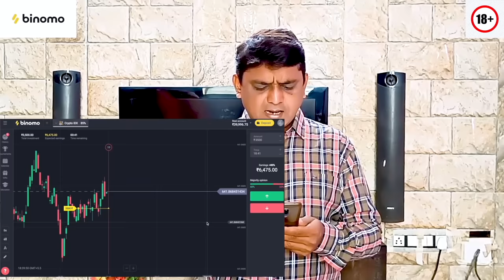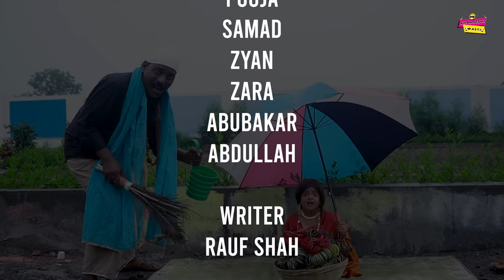छोटी के बैंगल्स | CHOTI BANGLES WALI | Khandesh Comedy Video । Choti Comedy । Chotu Comedy Video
Producer
Imtiyaz Aadarsh
Imran Shaikh

Director
Anwar Shaikh (Babloo)